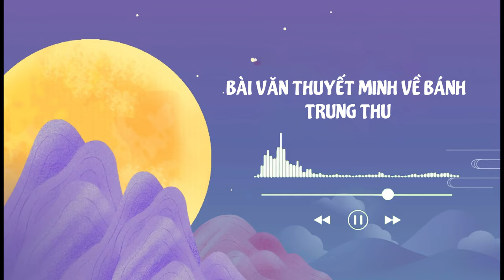BÀI VĂN THUYẾT MINH VỀ BÁNH TRUNG THU || HỌC VĂN CHỊ HIÊN